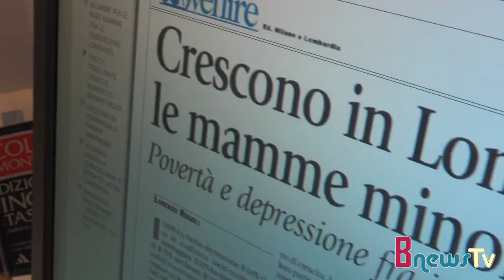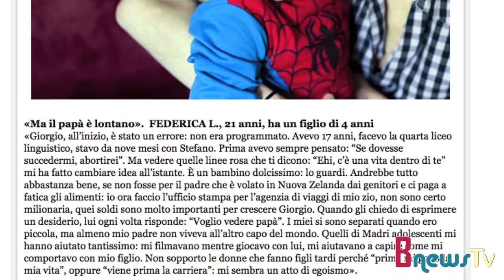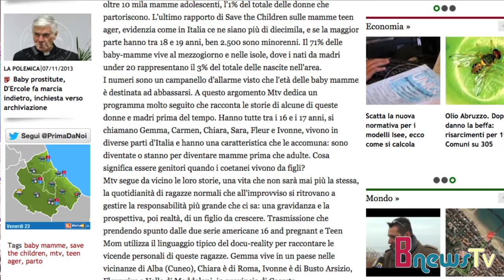Madri adolescenti. Chi sono e come aiutarle col servizio S.A.G.A. di Bicocca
In Lombardia, dal 2012 al 2013 sono diminuiti del 7 per cento i parti di madri adolescenti, mentre sono cresciute del 75 per cento le gravidanze tra le under 15. Ma chi sono le "teen mom" italiane? Quali sono i rischi per sè e per i propri figli? Lo abbiamo chiesto a Cristina Riva-Crugnola, docente di Psicologia dello sviluppo e coordinatrice scientifica del "Servizio di Accompagnamento genitorialità in adolescenza".